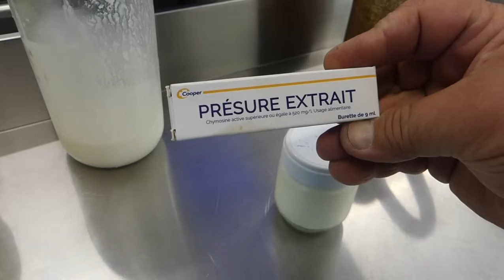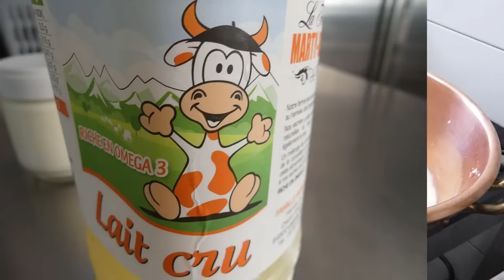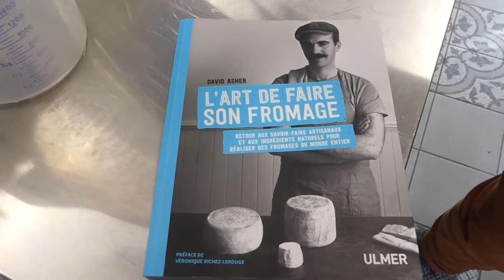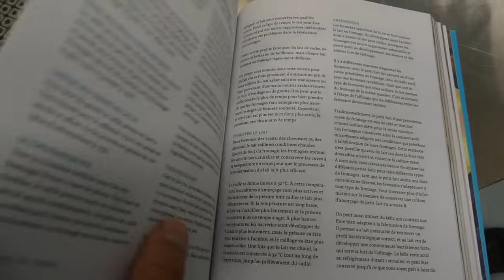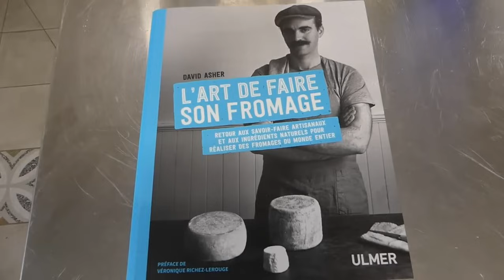80# : Fromage : comment préparer de la tomme de vache ? 🐮🐮🐮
👉 Livre " L'art de faire son fromage"
Sonde pour le fromage
Thermomètre pour le lait

👉 Recevez chaque semaine une vidéo inspirante et de saison, par courriel

Pour préparer une tomme de vache à la maison, il est indispensable de partir d'un lait cru non pasteurisé, non homogénéisé et non écrémé.

Différentes étapes sont ensuite nécessaires pour obtenir un fromage de qualité : ensemencer, emprésurer, décailler, mouler, presser, saler et affiner...

Toutes ces étapes, que s'étalent sur une période de quatre mois, sont détaillées dans cette vidéo.

La clé des champs est une chaîne dédiée à l'autosuffisance. Au travers de cette chaîne, je détaille toutes nos réalisations pour la mise en autonomie d'une maison familiale située dans un grand jardin conduit en permaculture.